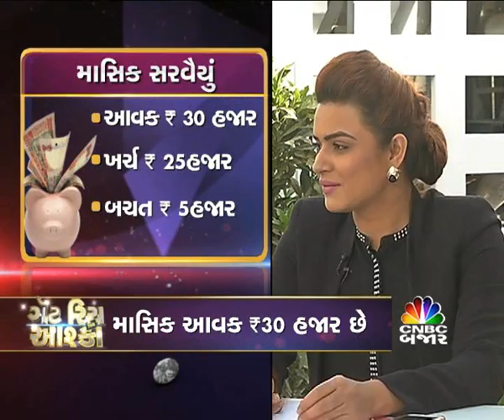Get Rich With Aashka - Episode 68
Trivedi Family from Jamnagar came to Aashka for their Financial Planning.